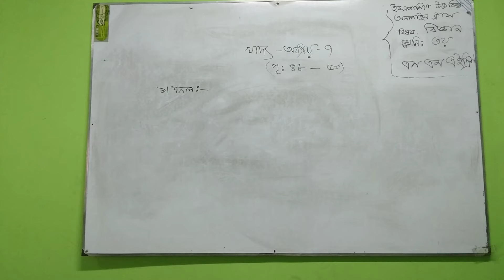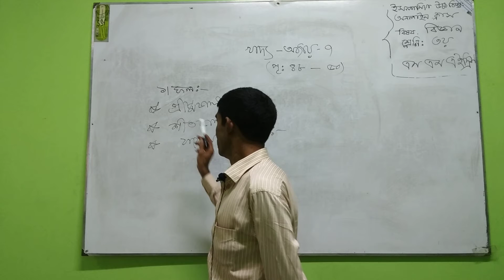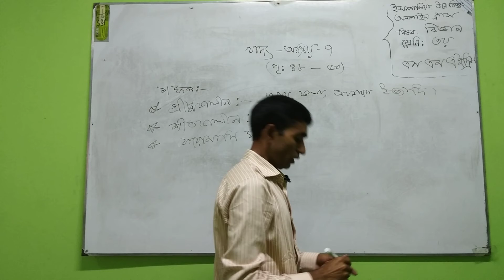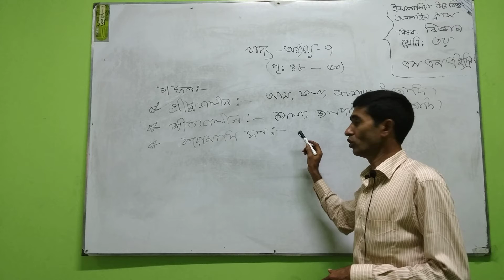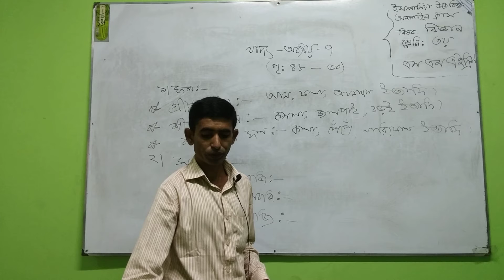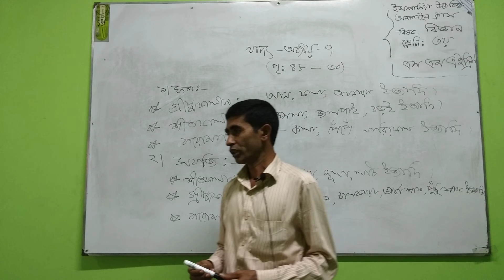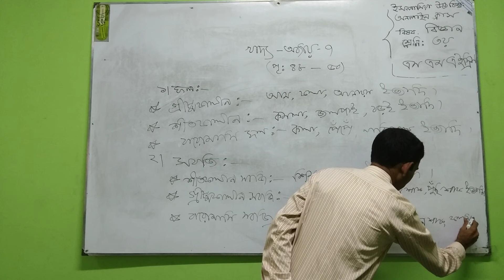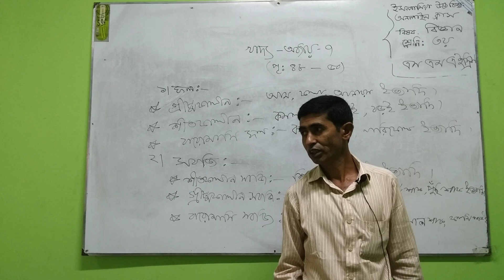Class-Three, Sub-Science, Chapter 7, Page 48 to 50